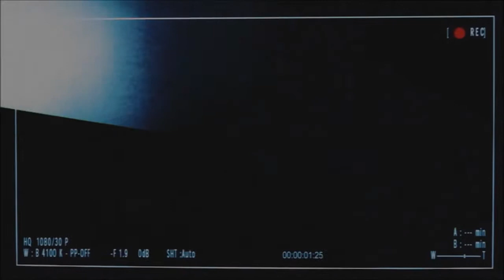Splinter Cell Conviction Part 1